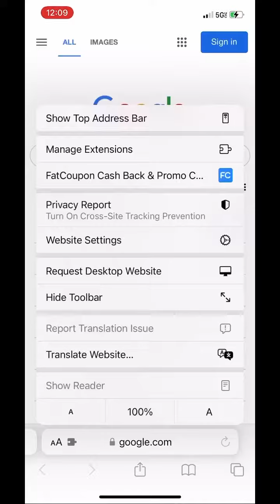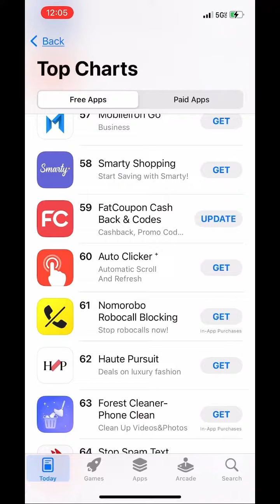FatCoupon Mobile Sarai Extension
Install FatCoupon App, enable Sarari extension on your phone.